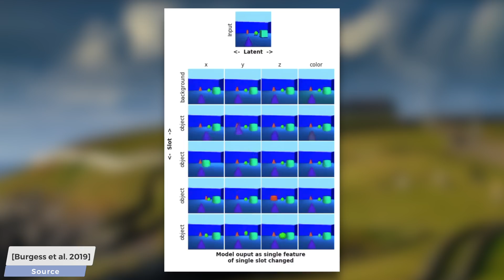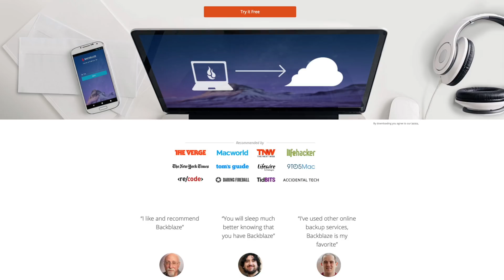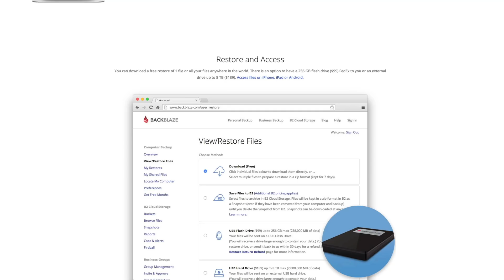DeepMind's AI Learned a Better Understanding of 3D Scenes